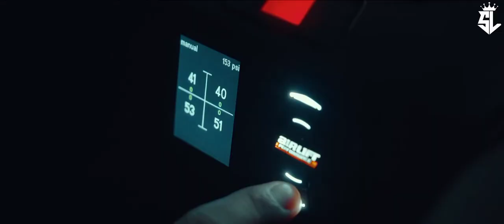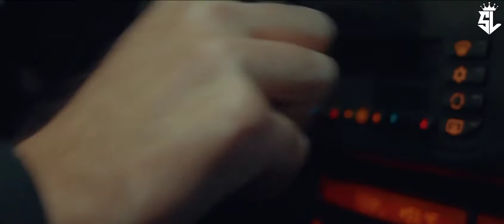Squid Game x Don't Let Me Down (Official Extended Remix)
GOOD BYE.

Youtube : 《 Supercars Lover 》 🔥